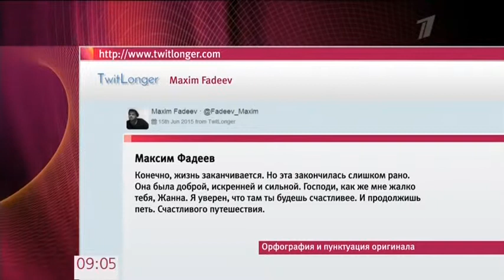Смерть Жанны Фриске Сегодня умерла певица 16 06 2015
Частный Инвестиционный проект Антона Савельева.
Осуществляет прием денежных средств граждан с возможностью их инвестирования
в сфере игры на спортивных биржах.Беттинг. Есть мониторинговые счета.

Тариф — один, с еженедельным начислением по понедельникам.
Процент дохода — плавающий в среднем 10-25% в месяц. Минимальная сумма 50$ ПерфектМани 150$ через Сбербанк РФ.
Отчетность каждую неделю.